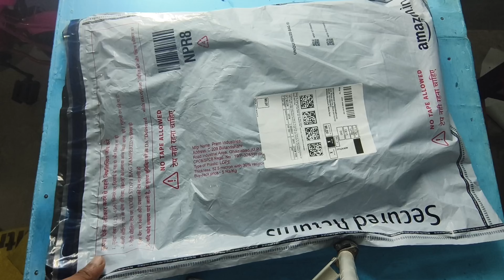meesho original delivery packet